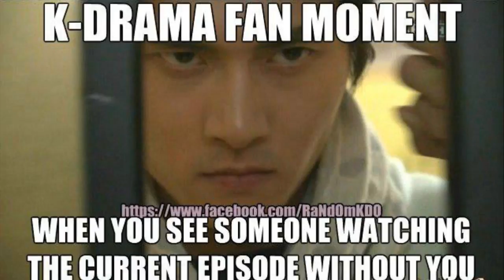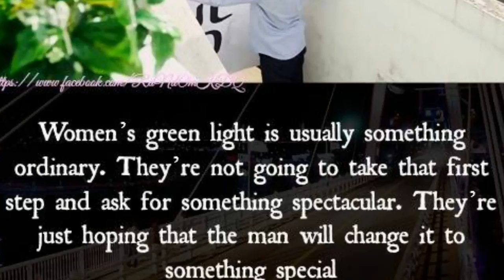The Korean Drama LegendsOfBlueSea